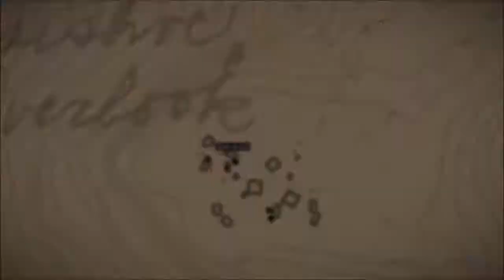Découverte: Red Dead Redemption 2 partie 1 [PS4] [FR]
Découverte de Red Dead Redemption 2

AMAZON PS4

AMAZON XBOX ONE